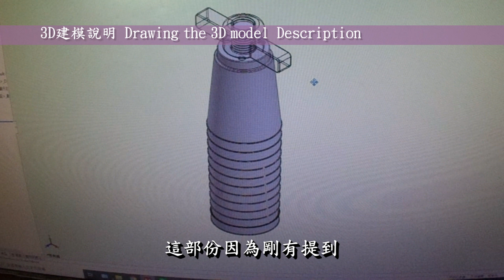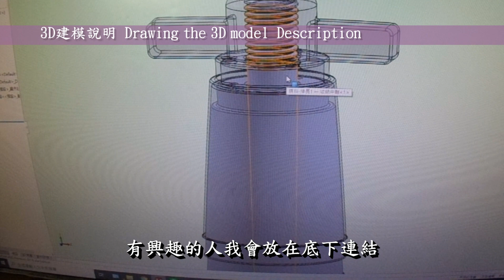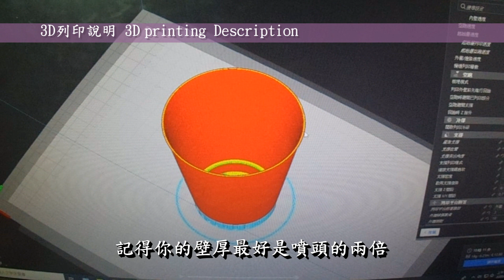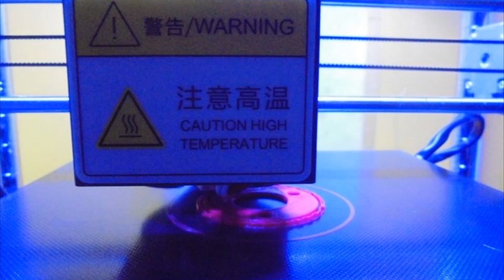3D printed(3D列印) Speed Stacking(競技疊杯組) | Anycubic i3 Mega & Anycubic 4max pro & SolidWorks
00:00 開頭
00:02 精彩請先看
00:08 作品起源
00:33 3D建模說明
01:29 3D建模示範
01:42 3D列印說明
02:19 3D列印示範
02:53 拆除支撐材說明
03:04 拆除支撐材示範
03:13 Show time

3D列印機: Anycubic 4Max Pro、Anycubic i3 Mega
切片軟體: Cura 4.3.0
耗材捲: PLA黑、白、輝澄金、黃、紅、金

3D建模時間: 約2小時，分一天完成
3D列印時間: 約88小時，分十四天完成
後處理時間: 約0.5小時，分一天完成

●前言

3D列印是每一位有在使用3D軟體設計者的福音，它顛覆了以往的加工方式將虛擬3D實現出來，近幾年來普及化至家用型，讓設計者可以快速圓夢的工具。